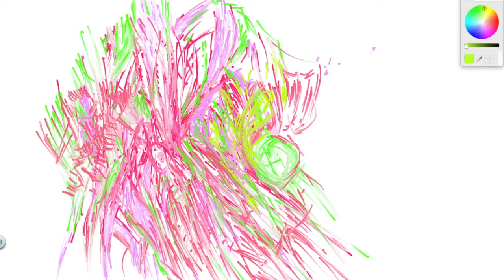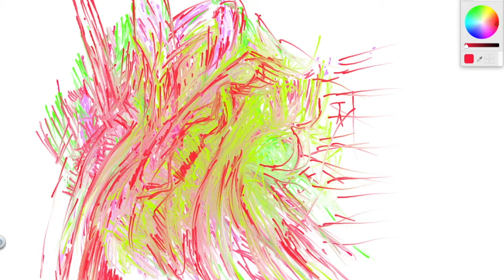Hills and valley - drawing 6